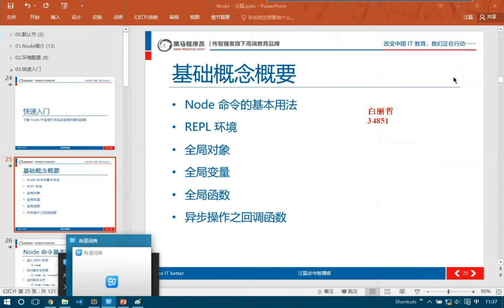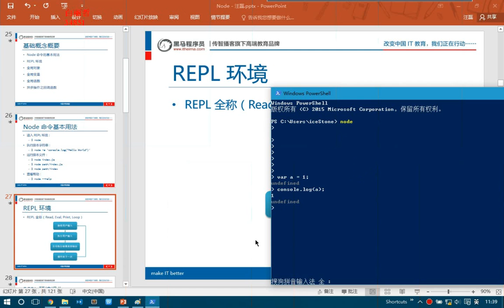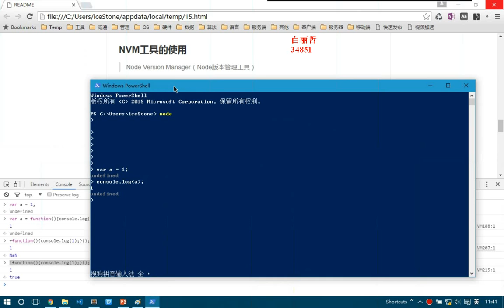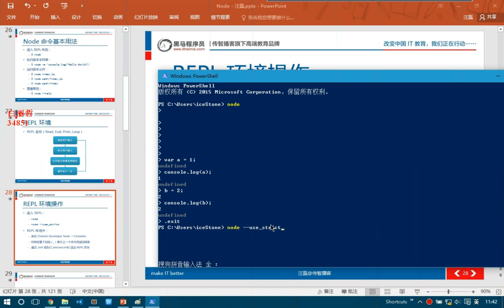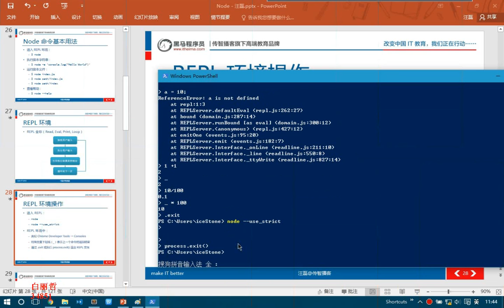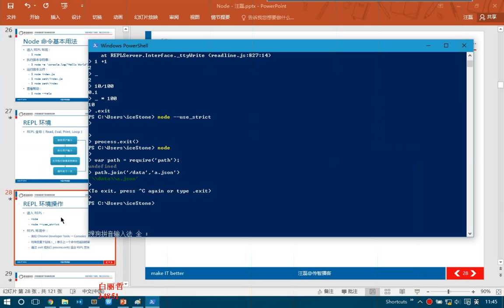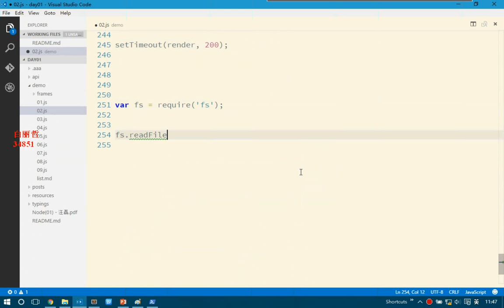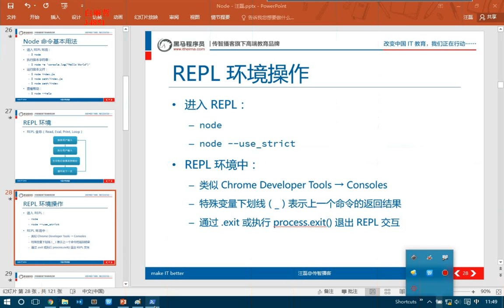Node 5天带入门 | day01 上午07 node repl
Node |